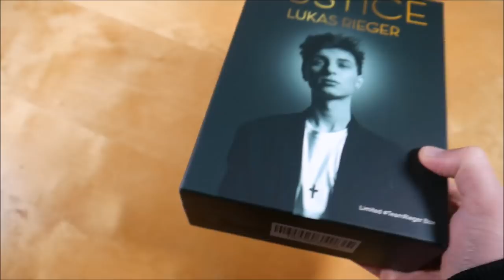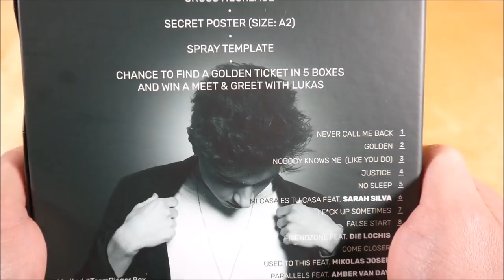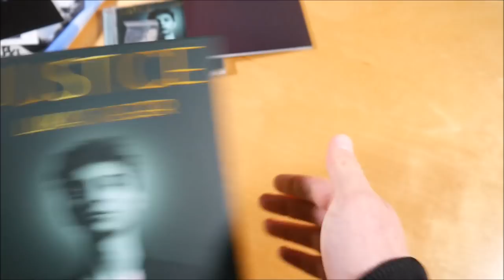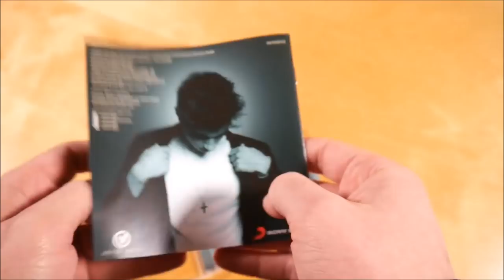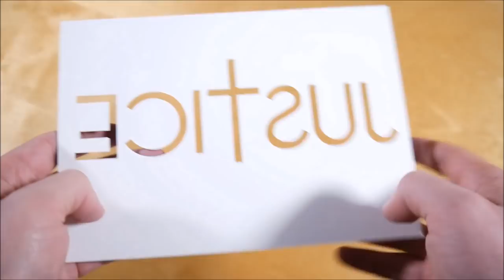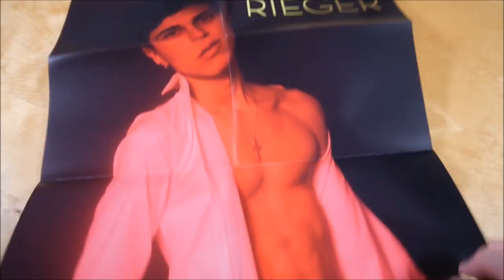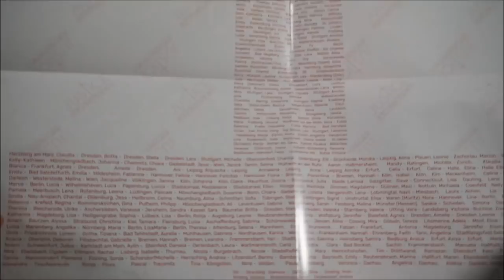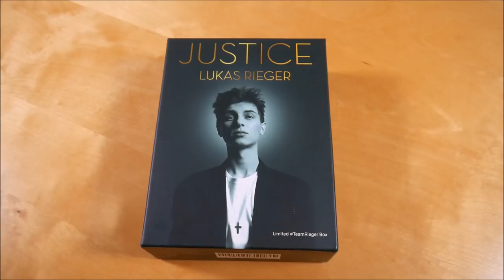Lukas Rieger - Justice Box Unboxing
In diesem Video zeige ich euch die Justice Box von Lukas Rieger.
► Hier könnt ihr das Album kaufen:
Weitere Musik von Lukas Rieger

► ALBUM INFOS
Lukas Rieger – Justice
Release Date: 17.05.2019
Kaufpreis: 33,99 €

Justice Box Inhalt:
- Album
- Halskette
- Doppelseitiges Poster (A2)
- Gym Bag (individuelles Design)
- Sprühschablone
- Polaroid Foto (handsigniert)
- Chance auf 1/5 Golden Tickets

Justice Tracklist:
01. Never Call Me Back
02. Golden
03. Nobody Knows Me (Like You Do)
04. Justice
05. No Sleep
06. Mi Casa Es Tu Casa (feat. Sarah Silva)
07. I F**k Up Sometimes
08. False Start
09. Friendzone (feat. Die Lochis)
10. Come Closer
11. Used To This (feat. Mikolas Josef)
12. Parallels (feat. Amber Van Day)
13. Angel

Justice Info:
Das Album von Lukas Rieger erschien am 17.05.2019 über RCA Deutschland.